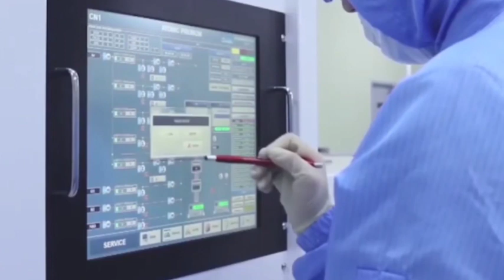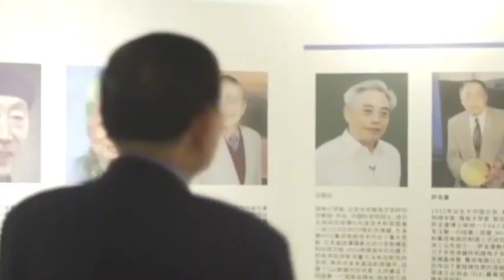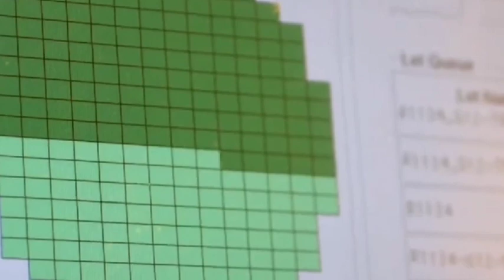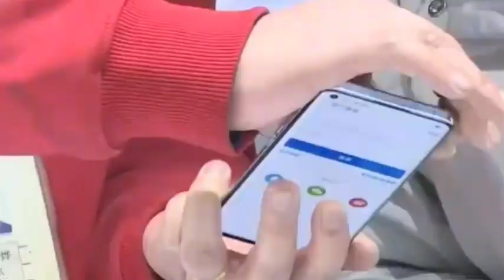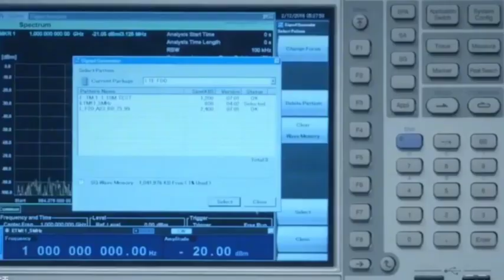What dilemma will TSMC face after closing 4 EUV lithography machines?